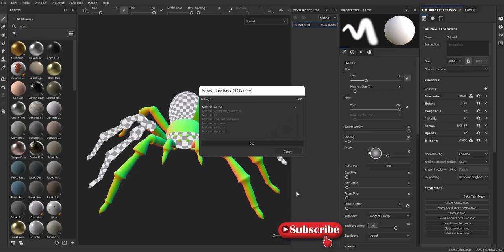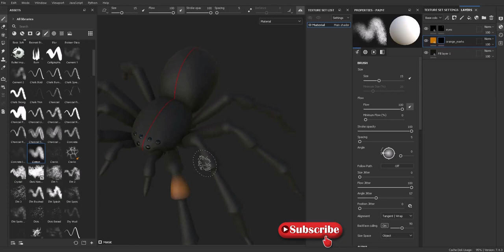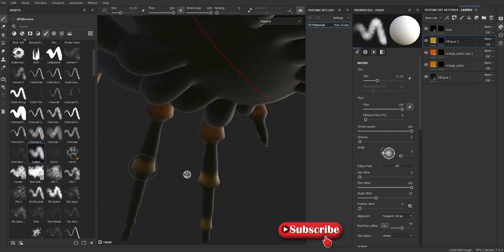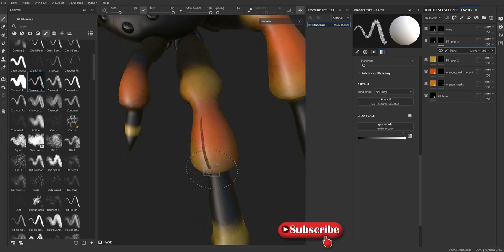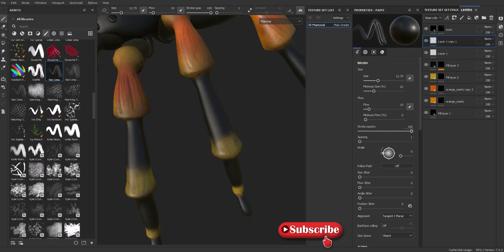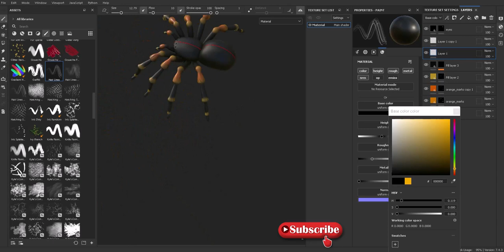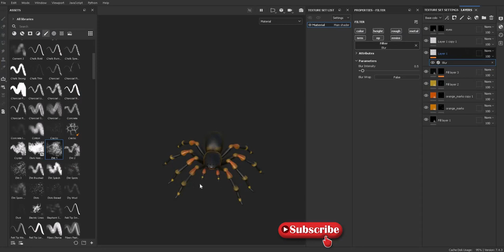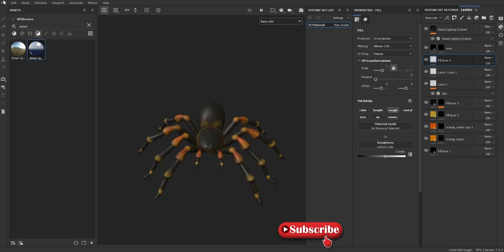3D Spider Texture in Blender | Part 03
Hi there!